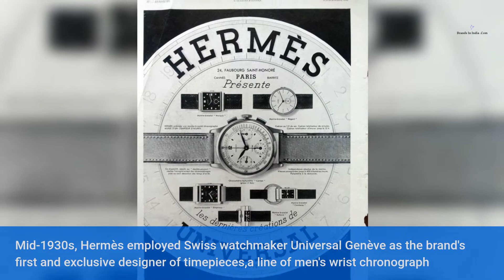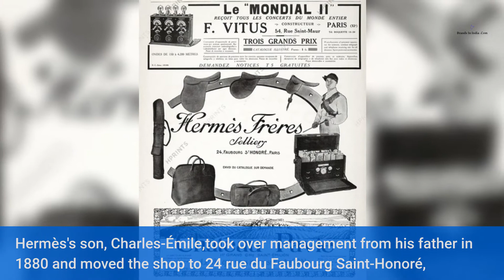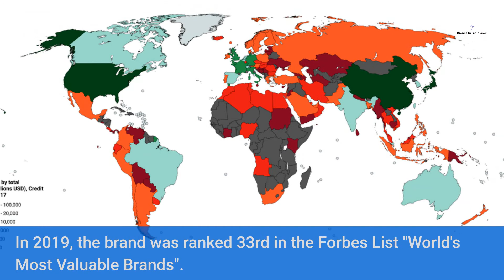Hermes Brand History-brandsinindia.com